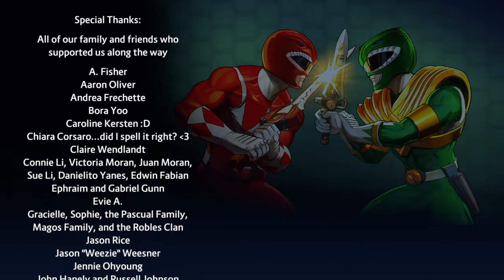Power Rangers - Battle for The Grid Anubis Cruger,Eric Myres,Tommy Oliver